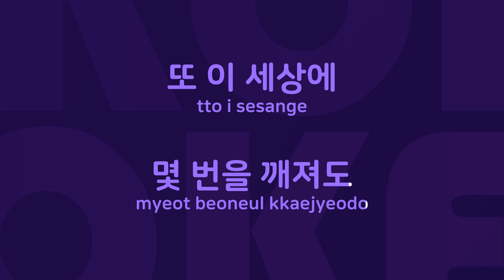남자답게 : Originally Performed By 바비 킴 Karaoke Verison